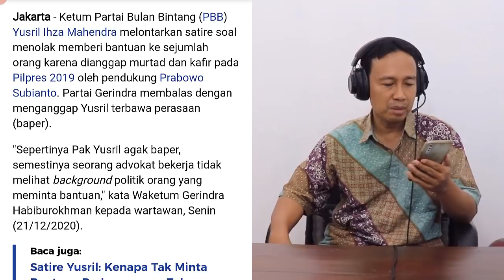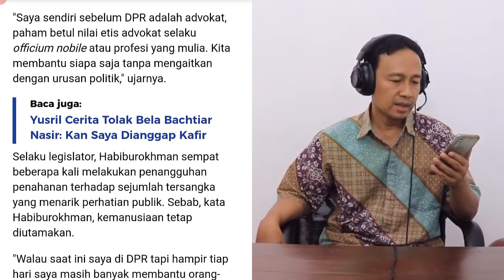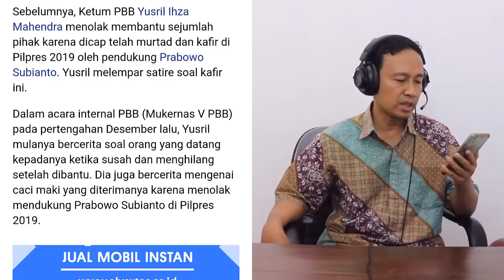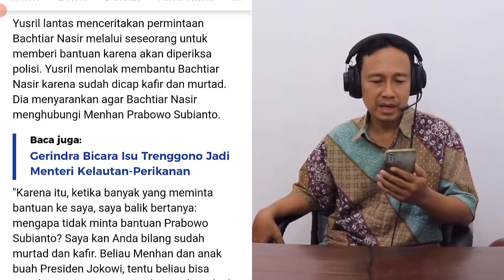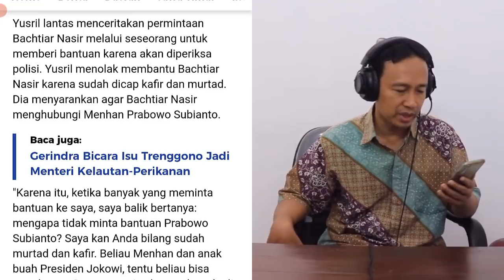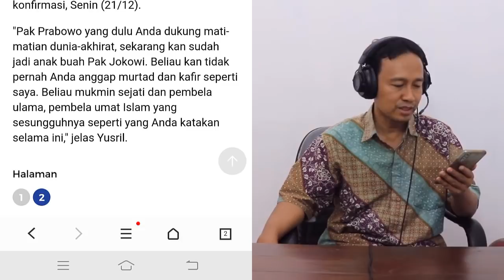YUSRIL TOLAK BANTU UST BACHTIAR NASIR,HABIB RIZIEQ KARENA MURTAD DAN KAFIR,KENAPA TIDAK KE PRABOWO ?